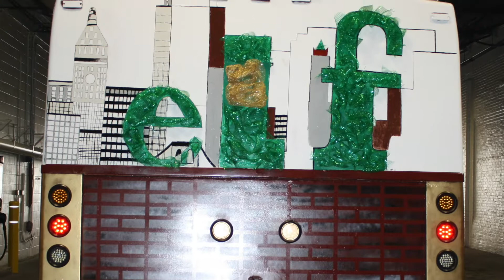12 Days of SEPTA